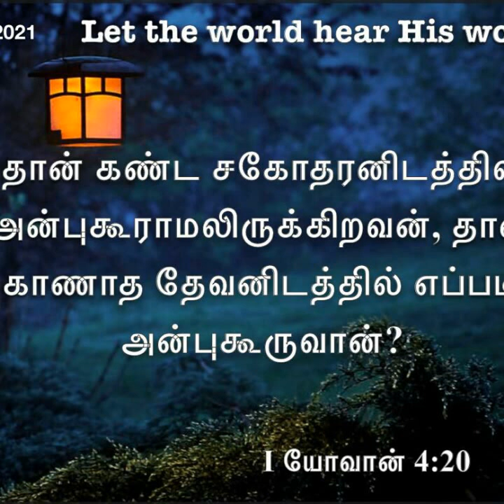Daily devotional in tamil by Hepzibha Edwin l 11.04.2021| Miser and his wealth